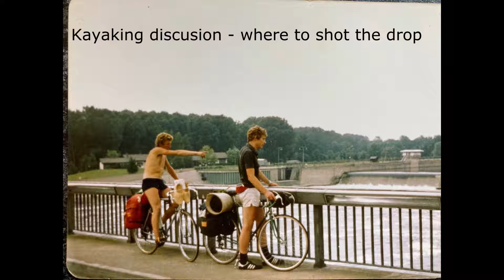Euro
1980 cycling around Europe, 6 weeks, 2000+ miles, and many stories